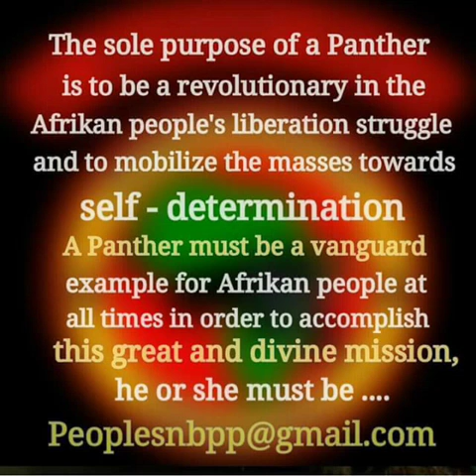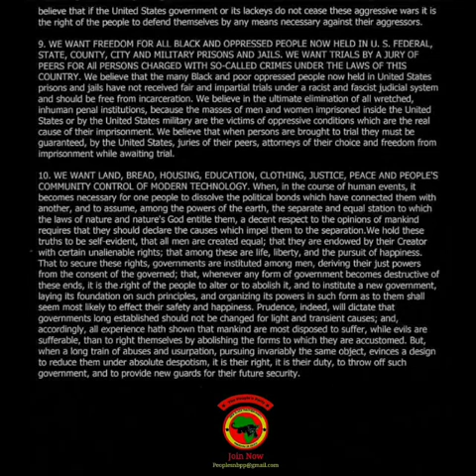PNBPP BLACK NATIONALISTS CONFERENCE SHOW #2